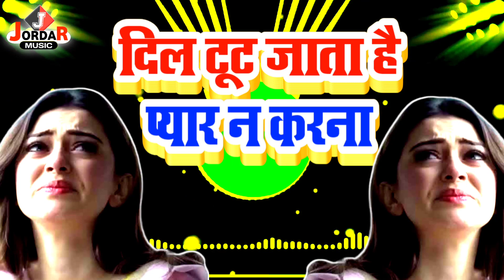Breakup Shayari | Heart Broken Shayari | प्यार न करना दिल टूट जाता है | Dard Bhari Shayari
◆SHAYARI TITTLE -
◆Speaker:- DK Chaudhary Shayar
◆Lyrics :- Sanket
◆Label: Jordar Music
◆Director: Dipak Diwakar